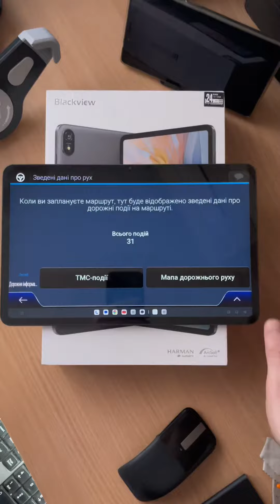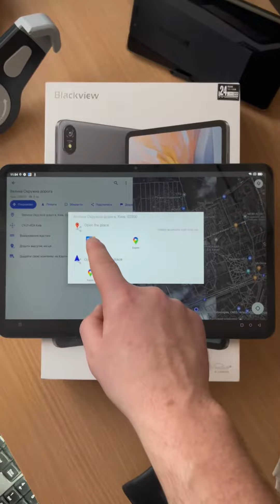IGO PRIMO skin Gjack + IGO NEXTGEN skin Pongo у планшет Blackview Tab 16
Приїхав новою поштою планшет Blackview Tab 16 який треба було підготувати для роботи на вантажному автомобілі по Україні та Європі